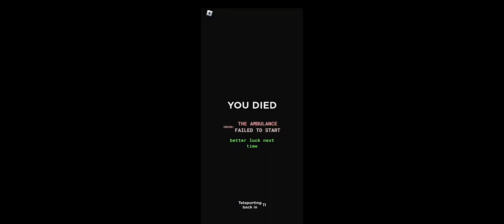Roblox The Hospital Experience / Gameplay roblox / Strange shift at the hospital